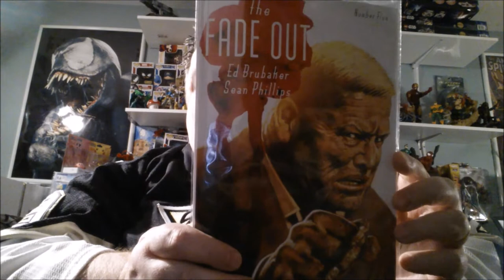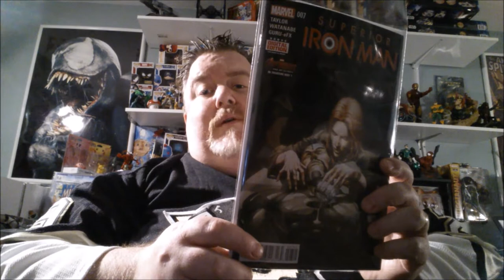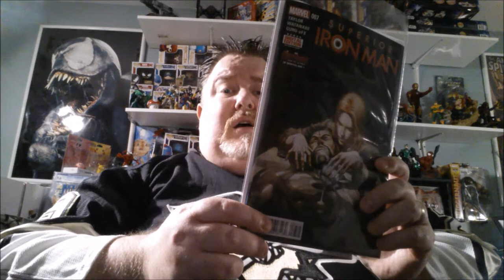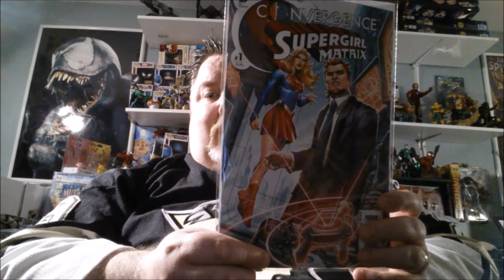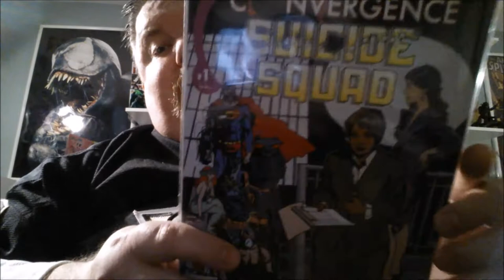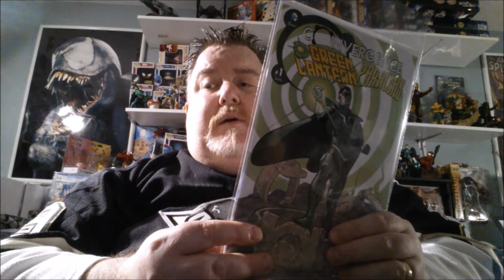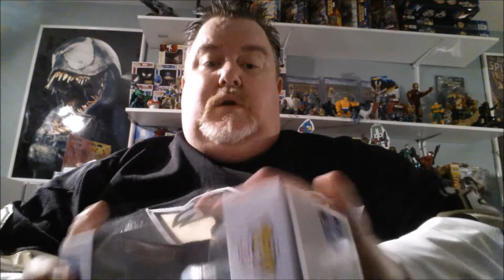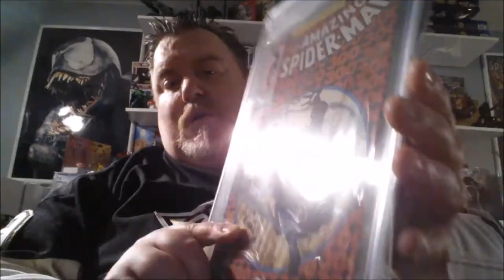April 15th New Haul/ Pop/ Blue Chip CGC comic from EBAY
New Comics day, a pop and a Mega important CGC book from ebay.
convergence, Image, DC, MARVEL, Batman, Suicide Squad

Great guy SUB to him!  Watch his stuff :)